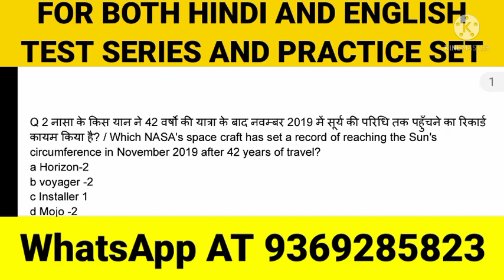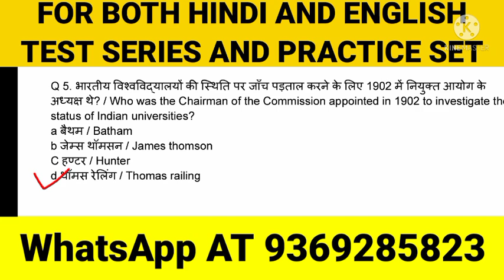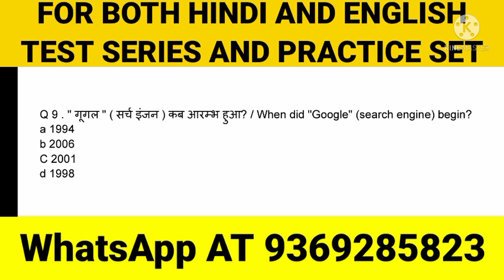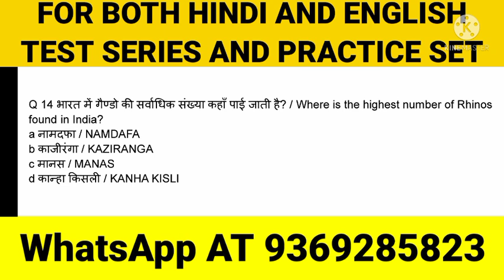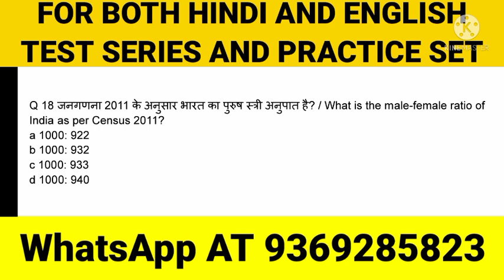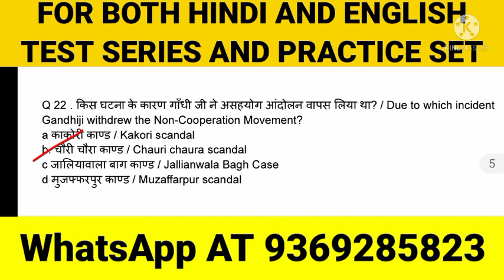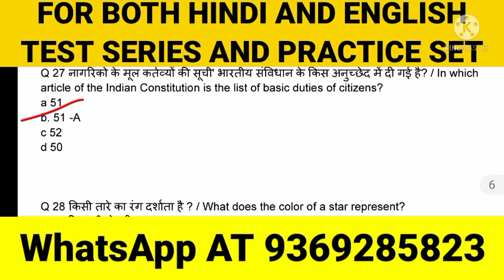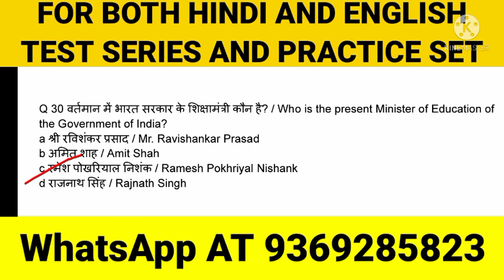UPHESC ASSISTANT PROFESSOR 2021 | UPHESC GK PREPARATION | UPHESC NEW UPDATE | HOW TO PREPARE UPHESC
Dear Friends,
For betterment of your preparation. I am going to launch new test series for uphesc preparation,
*It is bilingual too*
I'll provide detailed information of this in Our YouTube video soon .
Try to attempt this sample test and give your valuable suggestions

FOR BUYING UPHESC PRACTICE BOOK CONTACT ON WHATSAPP OR TELEGRAM ON 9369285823

आशा है आपको यह वीडियो पसंद आया होगा
अगर आप हमारे ग्रुप से जुड़ना चाहते है तो 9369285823 पे WhatsApp करे
वहा आपको जुड़ने की सारी प्रक्रिया बता दी जाएगी
आपको जो मैटेरियल प्राप्त होंगे:—
कई important pdf
Important notes
तत्संबंधी वीडियो
40 G.K. के प्रेक्टिस सेट
10 करेंट अफेयर्स के प्रैक्टिस सेट

आप हमसे जुड़ने के लिए 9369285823 पे WHATSAPP कर सकते हैं

THIS video is about:- uphesc | uphesc assistant professor vacancy 2020 | assistant professor vacancy 2020 | Practice set

Also Follow and like our page on Facebook:-

4.uphesc
5.UPHESC
6.assistant professor vacancy 2020
7.assistant professor vacancy
8.assistant professor jobs
9.uphesc new update 10.uphesc advertisement 50
11.uphesc practice set 12.uphesc assistant professor vacancy 2020
13. Assistant professor vacancy 2020
14. uphesc assistant professor vacancy
15. assistant professor vacancy 2020
16. assistant professor
17. assistant professor
18. assistant professor jobs
19. assistant professor vacancy
20. assistant professor jobs
21.  assistant professor vacancy
22. uphesc assistant professor syllabus
23. uphesc assistant professor vacancy syllabus
24. uphesc assistant professor vacancy old papers
25. uphesc assistant professor vacancy information
26. uphesc assistant professor vacancy official syllabus
27. assistant professor up vacancy
28. 3900 assistant professor
29. assistant professor jobs
30. uphesc
31. UPHESC
32. assistant professor vacancy 2020
33. assistant professor vacancy
34. assistant professor jobs
35. uphesc new update
36. uphesc advertisement 50
37. uphesc practice set
38. uphesc Geography
39. uphesc assistant professor vacancy
40. assistant professor vacancy 2020
41. 3900 assistant professor
42. assistant professor
43. assistant
44. assistant professor vacancy
45. 3900 assistant professor jobs
46. 3900 assistant professor vacancy
47. Uphesc
49. uphesc assistant professor vacancy old papers
50. uphesc assistant professor vacancy information
51. uphesc assistant professor vacancy official syllabus
52. assistant professor up vacancy

54. assistant professor vacancy 2020
55. up assistant professor bharti 2020
56. up assistant professor vacancy 2020
57. assistant professor
58. up assistant professor
59. up assistant professor vacancy
60. assistant professor vacancy
61. up assistant professor vacancy news
62. assistant professor vacancy news
63. assistant professor full notification
64. uphesc assistant professor vacancy 20
65. assistant professor vacancy latest update
66. assistant professor 2020
67. up assistant professor vacancy 2020 latest update today
68. uphesc assistant professor vacancy
69. assistant professor vacancy 2020
70. 3900 assistant professor
71. assistant professor
72. assistant professor jobs
73. assistant professor vacancy
74. 3900 assistant professor jobs
75. 3900 assistant professor vacancy
76. uphesc assistant professor syllabus
77. uphesc assistant professor vacancy syllabus

79. uphesc assistant professor vacancy information
80. uphesc assistant professor vacancy official syllabus
81. assistant professor up vacancy
82. Uphesc assistant professor vacancy 2020
83. assistant professor vacancy 2020

86. professor vacancy 2020
87. uphesc assistant professor vacancy
88. uphesc assistant professor vacancy 2020
89. uphesc assistant professor eligibility

94. up assistant professor vacancy 2020
95. up assistant professor vacancy latest news
96. up assistant professor vacancy latest update
97. up assistant professor vacancy preparation
98. uphesc assistant professor vacancy preparation
99. up assistant professor100llabus
100. uphesc news
101. uphesc news today
102. uphesc new update
103. uphesc latest news
104. uphesc latest news today

UPHESC ASSISTANT PROFESSOR 2021 | UPHESC GK PREPARATION | UPHESC NEE UPDATE | HOW TO PREPARE UPHESC